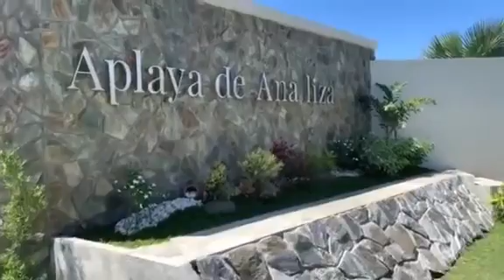Let us see what is offered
Tita Rubs and Pey roam inside Aplaya de Analiza and explored.